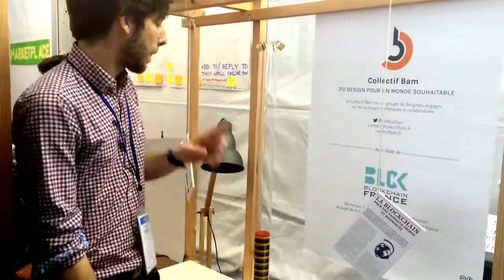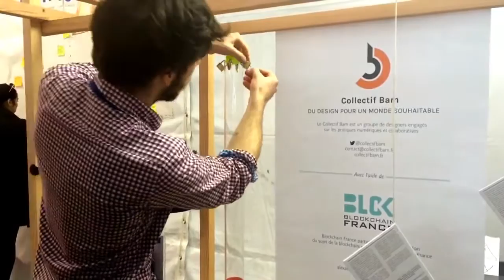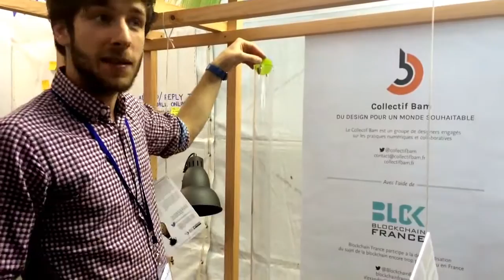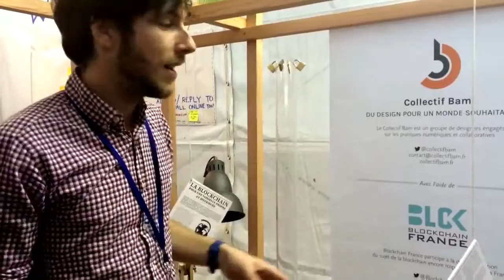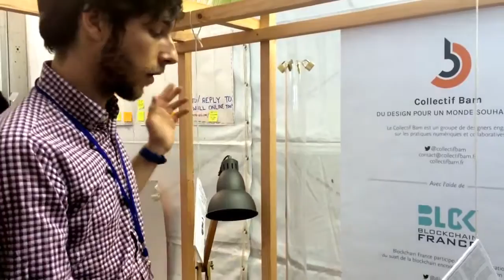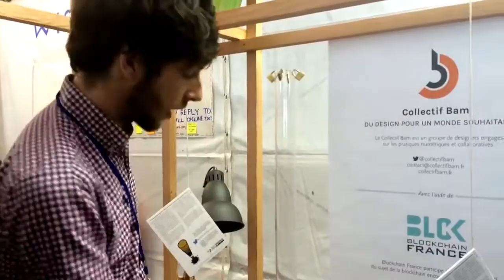La blockchainvaisselle pour mieux comprendre la blockchain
Pour mieux faire comprendre le fonctionnement et le potentiel de la technologie blockchain le Collectif Bam et Blockchain France ont utilisé la métaphore d’un scénario qui parle à tous : la corvée de vaisselle.